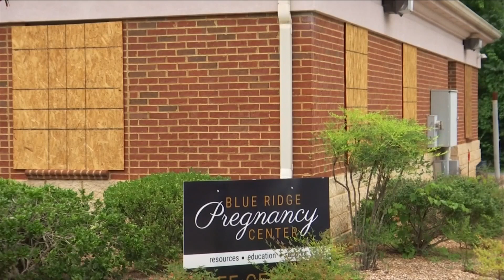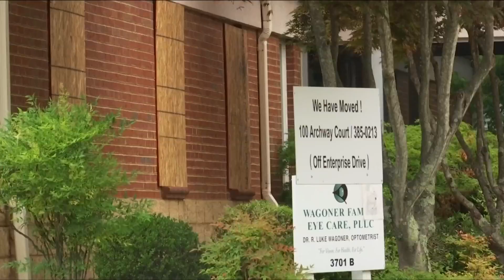Att. Gen. Jason Miyares stops by Blue Ridge Pregnancy Center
The center was vandalized after Roe v. Wade was overturned